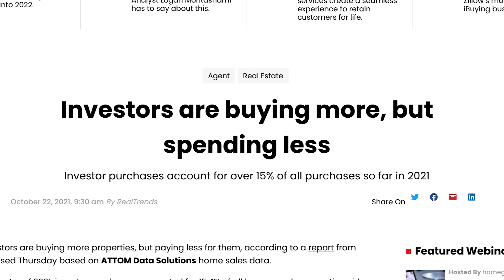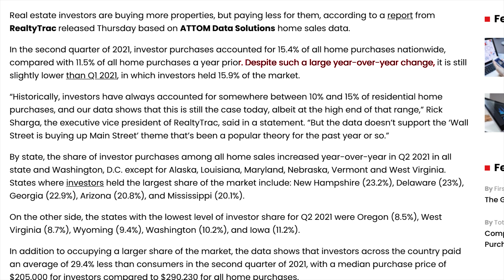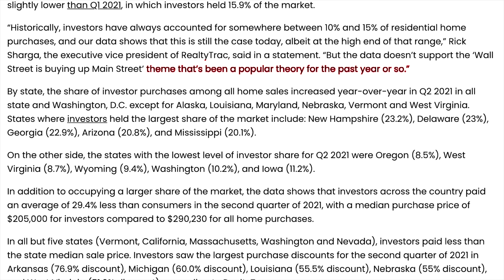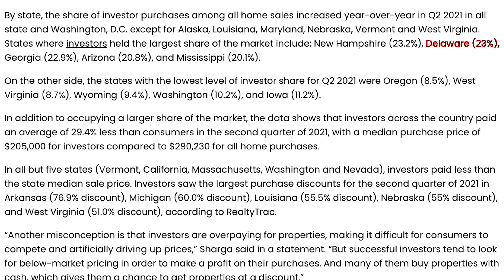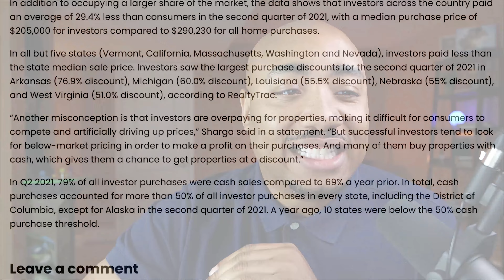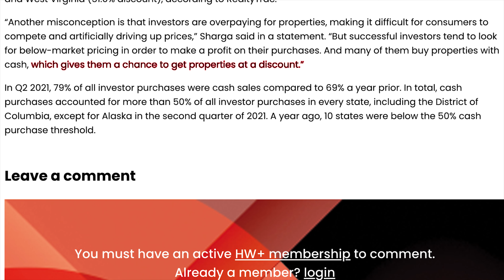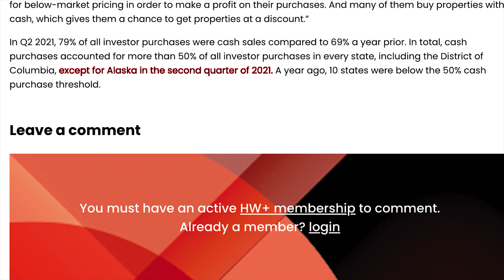Homebuyers Take Another L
Home buyers are taking another L!  Let it be first time home buyers or seasoned home buyers. Investors are getting killer deals and you should too. Figure out how in this video. Real estate is flying off the market for almost free.